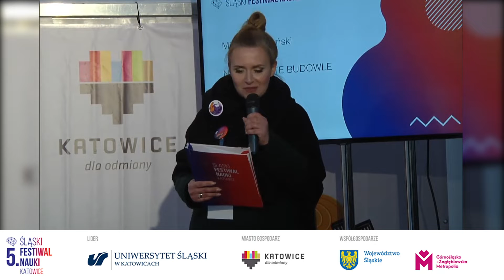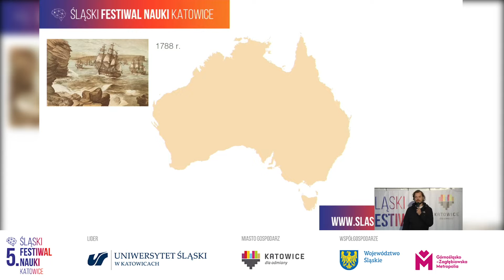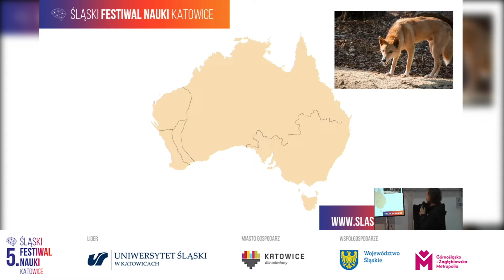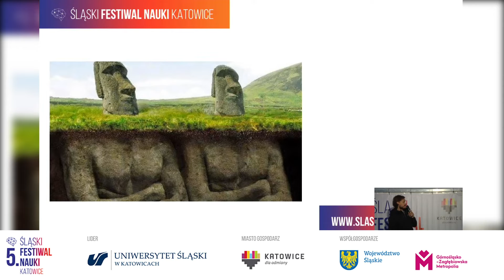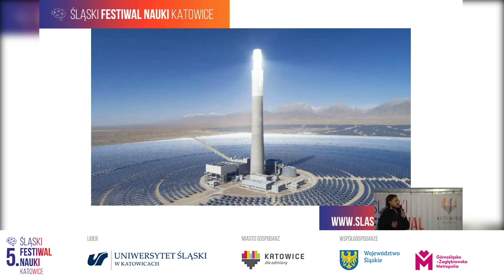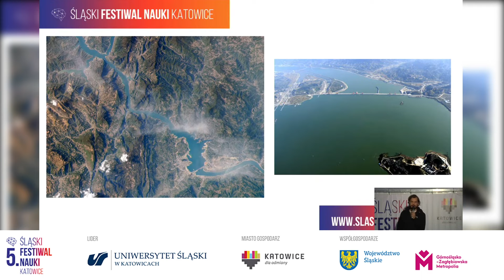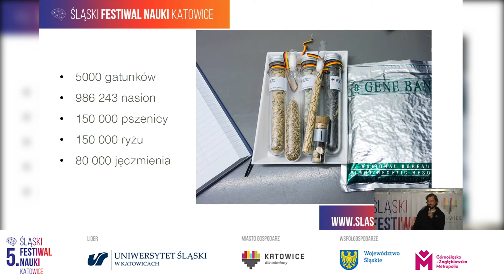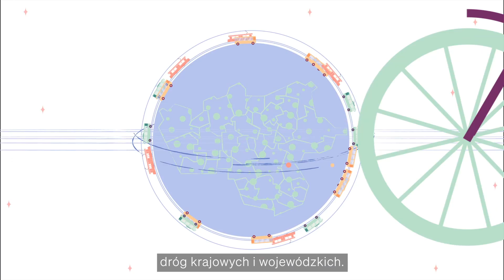5. ŚFN KATOWICE – Michał Gaszyński – Niesamowite Budowle – podróż dookoła świata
Jak myślisz, które budowle szczególnie zmieniły świat? 🗽 Wieża Eiffla, Statua Wolności… a może te z pozoru mniej spektakularne? Michał Gaszyński podczas 5. ŚFN KATOWICE przedstawił konstrukcje zajmujące wyjątkowe miejsce w historii ludzkości. Obejrzyj wykład pt. „Niesamowite Budowle – podróż dookoła świata” 🤩

🔸 Pisarz, współautor bestselleru „Atlas odkrywców dla niepoprawnie ciekawych świata” oraz autor „Niesamowitych budowli”.